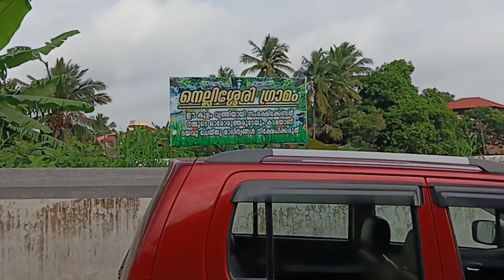Nellissery Gramam ( Agraharam ) | Venkidachalapathi Temple | Palakkad